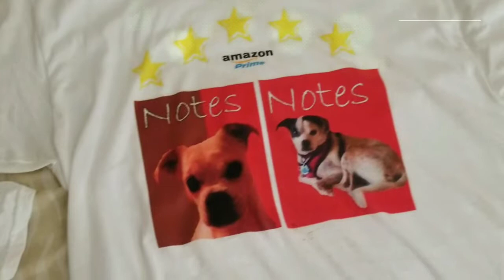Happy Holidays 2017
Self published Amazon Author  wishing everyone Happy Holidays...
T- shirts are avail only if you request a private Tennis lesson with me the author! TampaBayTennisclinics.com

LearningTennisScores.com